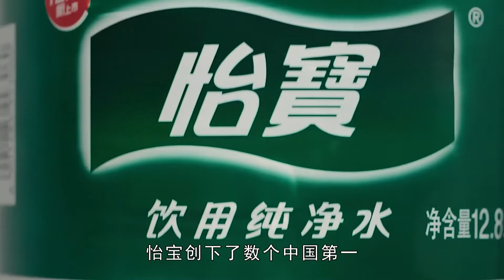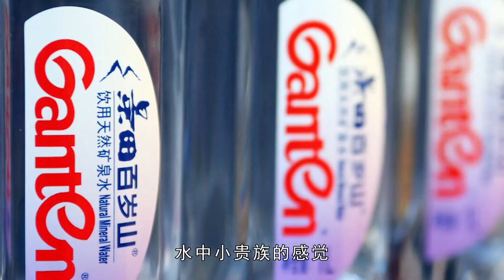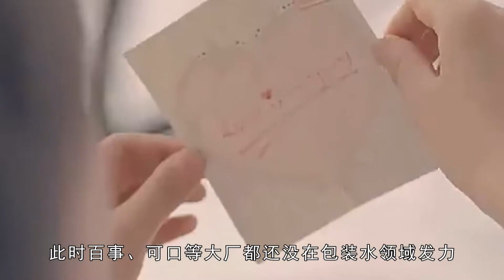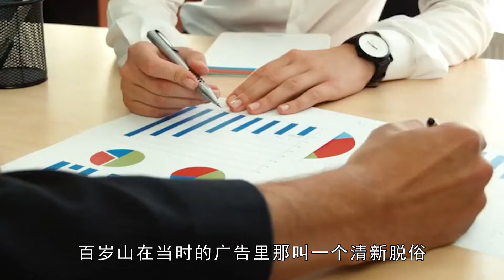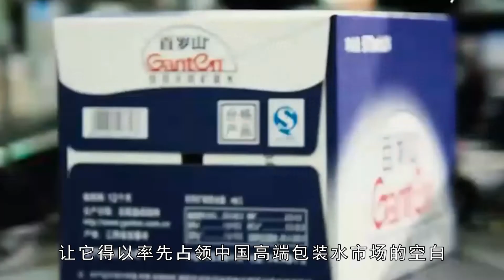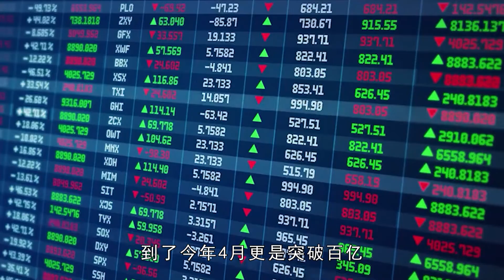矿泉水之父周敬良：仅用一招成水中低调王者，年入百亿！